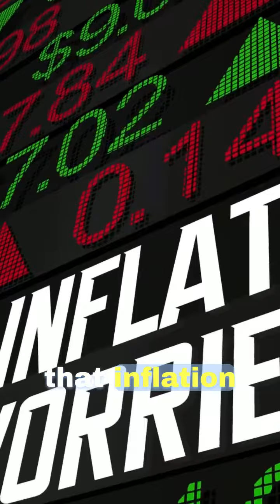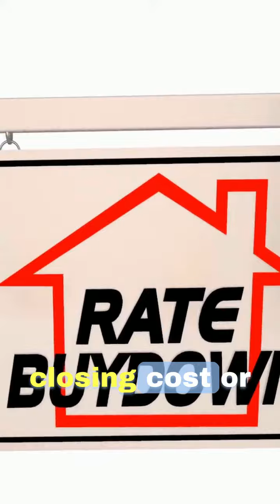October CPI Report Yields Good News for Home Buyers!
In a surprising turn of events, mortgage interest rates experienced a noteworthy decrease overnight, ranging from 0.375% to 0.5%. This sudden shift is attributed to the favorable Consumer Pricing Index report, creating an unexpected but highly advantageous opportunity for potential homebuyers like yourself.

Here's why this is a game-changer: With this recent drop in interest rates, the current moment presents an ideal opportunity to make a move on the home you've had your eye on. Not only do these lowered rates enhance your purchasing power, but they also open doors to take advantage of potential seller concessions, making your home buying experience even more favorable.

What's even more noteworthy is the domino effect that a 1% decrease in interest rates can have. It introduces a staggering 5 million new buyers into the market, significantly impacting affordability. Given the current availability of seller concessions and the fact that we still only have a 3-month supply of homes on the market (which is relatively low), the competition for homes is expected to rise.

Acting now as a buyer presents a unique window to secure a deal, and with historically the best deals happening in January, the upcoming months of November and December become a critical period for getting those ideal properties under contract. Sellers have something to look forward to in the spring as the market heats back up as well.

In summary, the confluence of lower interest rates, potential seller concessions, and the looming competition makes this moment exceptionally opportune for you to act. Let's capitalize on this narrow window together and make your homeownership dreams a reality.

If you have any questions, concerns, or would like to discuss your specific situation further, please don't hesitate to reach out. I'm here to help you navigate this exciting market update and guide you towards making the best decision for your future home.

The Womack Team - simpliHŌM